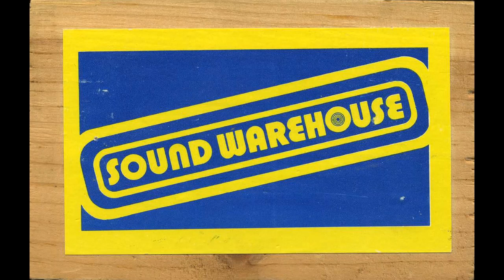Sound Warehouse Hot Trax May 1984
This is an in-store cassette played during the month of May 1984 at Sound Warehouse record stores.  This chain appeared within the Chicagoland market in the late 1980's and was gone by the mid-1990's.